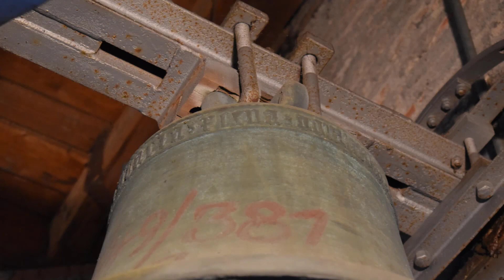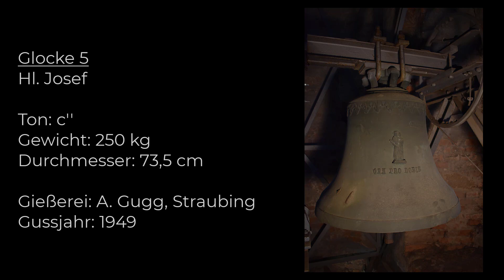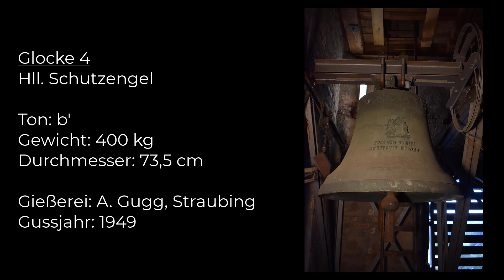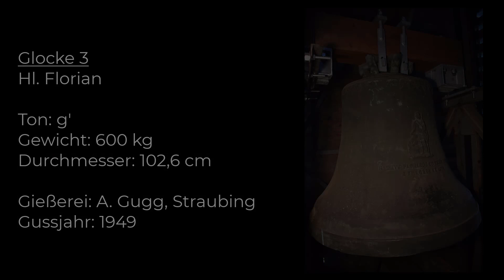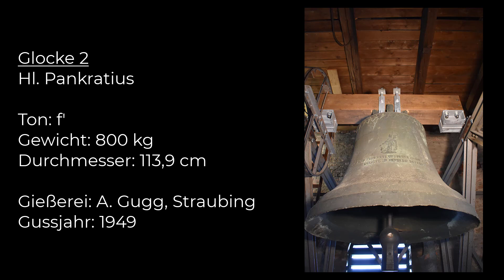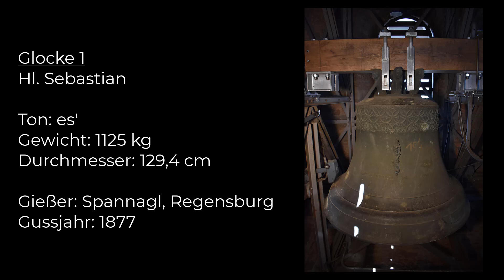Roding (CHA) Glocken der Stadtpfarrkirche St. Pankratius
Es läuten die sechs Glocken der kath. Pfarrkirche St. Pankratius in Roding am Regen in der Oberpfalz.
Seit alters her steht an heutiger Stelle, etwas erhöht am Ufer des Regen ein Gotteshaus. Die Urkirche, dem Hl. Gallus geweiht, geht auf das 9. Jahrhundert zurück. Dorthin wurden 896 die Reliquien, des heutigen Patrones überführt, was als Ausgangspunkt der Pankrazverehrung in Deutschland gesehen werden kann. Später wurde nebenan für die Reliquien eine eigene Kapelle errichtet, die bis 1526, dem Baujahr einer neuen großen Kirche für beide Heilige, Bestand hatte. Diese wurde während div. Kriege und Stadtbrände mehrmals zerstört und schließlich 1755 letztmals im Stil des Barocks errichtet.
Diese Kirche riss man nach dem 2. Weltkrieg 1959 bis auf den Turm ab und errichtete neben diesen einen großen und modernen Kirchenraum, der schließlich 1964 mit der Weihe seiner Bestimmung übergeben wurde.
Zum Zeitpunkt der Aufnahme war die Kirche gerade für Renovierungsabreiten geschlossen. Das erste Bild stammt von der Pfarrei.

Seit 1949 trägt der hohe, mittlerweile freistehende Turm der Stadtpfarrkirche ein sechsstimmiges Geläut. Die kleine Sterbeglocke von 1484 stammt aus der württembergischen Pfarrei Reichenhofen und kam 1928 nach Roding.

es'-f'-g'-b'-c''-es''

Glocke 1
Hl. Sebastian
Ton: es'
Gewicht: 1250 kg
Durchmesser: 129,4 cm
Gießer: Joseph Anton Spannagl, Regensburg
Gussjahr: 1877
Inschrift: SANCTE SEBASTIANE ORA PRO NOBIS / NO. 901 / GEGOSSEN VON JOS. ANT. SPANNAGL IN REGENSBURG 1877

Glocke 2
Hl. Pankratius
Ton: f'
Gewicht: 800 kg
Durchmesser: 113,9 cm
Gießerei: Anton Gugg, Straubing
Gussjahr 1949
Inschrift: SANCTE PANGRATI CONFORTA NOBIS MILITES IN PATRIAM REVERS / ANTON GUGG IN STRAUBING GOSS MICH 1949

Glocke 3
Hl. Florian
Ton: g'
Gewicht: 600 kg
Durchmesser: 102,6 cm
Gussjahr 1949
Inschrift: SANCTE FLORIANI CUSTODI DONAS A FULGARE ET IGNI / ANTON GUGG IN STRAUBING GOSS MICH 1949

Glocke 4
Hll. Schutzengel
Ton: b'
Gewicht: 400 kg
Durchmesser: 88,5 cm
Gussjahr 1949
Inschrift: ANGELUS DOMINI CONTIBUIT MERIET / ANTON GUGG IN STRAUBING GOSS MICH 1949

Glocke 5
Hl. Josef
Ton: c''
Gewicht: 250 kg
Durchmesser: 73,5 cm
Gussjahr 1949
Inschrift: ORA PRO NOBIS / ANTON GUGG IN STRAUBING GOSS MICH 1949

Glocke 6
Hl. Maria
Sterbeglocke
Ton: es''
Gewicht: 200 kg
Durchmesser: 65,5 cm
Gießerei: Biberacher Gießhütte
Gussjahr 1484
Inschrift: ave maria gratia plena dominvs tecvm anno 1484

Herzlichen Dank an die Pfarrei Roding, vor allem an Mesner Alexander Gabler für die freundliche Ermöglichung der Aufnahmen.

Allen eine schönen Feiertag!